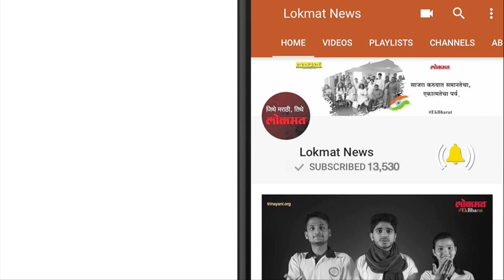Lokmat Sport Update | पुन्हा लागली IPL ची बोली | बघा कोणत्या टीम ने कोणाला ठेवले कायम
इंडियन प्रीमियर लीग नव्या मोसमासाठी पुन्हा एकदा सज्ज झाली आहे. सर्व आयपीएल संघांनी आपापली रिटेंशन यादी सादर केली आहे. चेन्नई सुपर किंग्जने कर्णधार महेंद्रसिंह धोनी, रवींद्र जाडेजा आणि सुरेश रैनाला कायम केलं आहे. तर मुंबई इंडियन्सने रोहित शर्मा, हार्दिक पंड्या आणि जसप्रीत बुमरा यांना कायम केलं.रॉयल चॅलेंजर्स बंगळुरु - कर्णधार विराट कोहली, एबी डिव्हिलियर्स आणि सरफराज अहमदला रिटेन केलं. चेन्नई  सुपर किंग्ज – महेंद्र सिंह धोनी, रवींद्र जाडेजा आणि सुरेश रैना.दिल्ली डेअरडेव्हिल्स – ऑलराऊंडर ख्रिस मॉरिस, ऋषभ पंत आणि श्रेयस अय्यर.कोलकाता नाईट रायडर्स ने कर्णधार गौतम गंभीरला सोडलं आहे. सुनील नारायण आणि आंद्रे रसलला कायम केलं आहे.
राजस्थान रॉयल्स – स्टीव्ह स्मिथ.सनरायझर्स हैदराबाद – डेव्हिड वॉर्नर, भुवनेश्वर कुमार.किंग्ज इलेव्हन पंजाब – अक्षर पटेल.